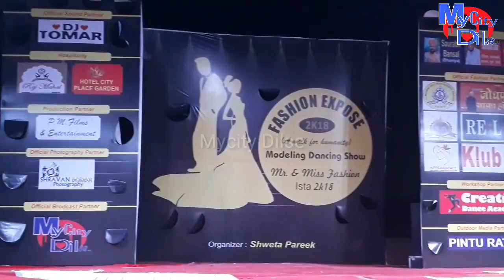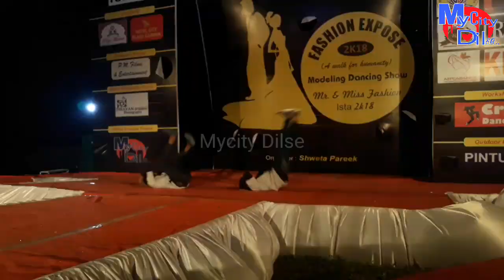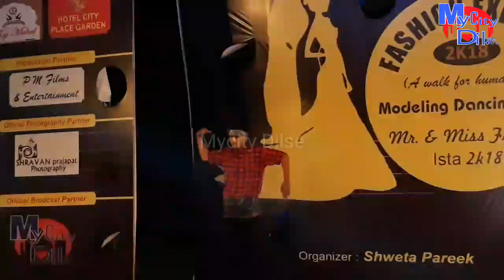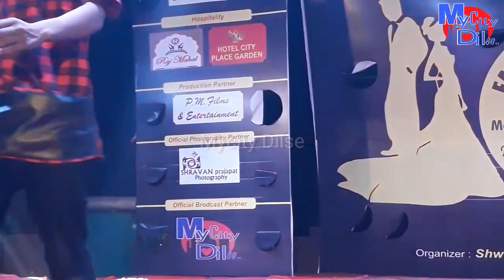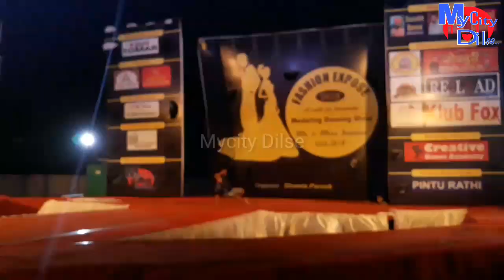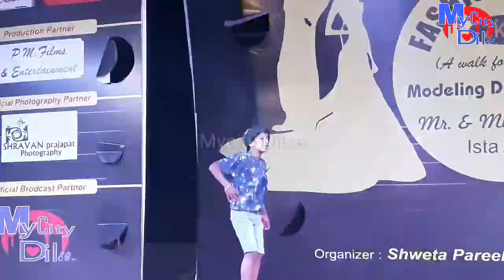Dance competition Fashionexpose2k18 in Bikaner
Dance competition//part 1//Fashionexpose2k18//Bikaner Rajasthani india//Mycity Dilse

Bikaner Rajasthani india
बीकानेर, राजस्थान, भारत
Gmail
Google+
Nitin khatri
MyCity DilSe